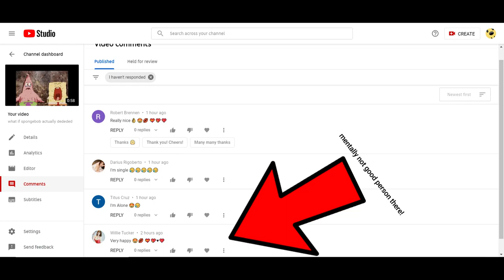bot comments b lik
Links and Stuff.
MySpace: NO!!!
Other: ???
all insane
sad video get bot comments like "HIS ME MAKE ME HAP pY"